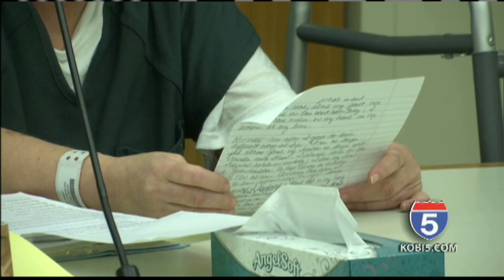Woman sentenced in elder abuse case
Karin Boldt was originally charged with more than 30 crimes.

After pleading no contest, which has the same effect as a guilty plea, to assault and aggravated theft and other charges, she was sentenced today.

NBC5's Amanda Rose was in court this morning and spoke to one of her victims, she's live at the Jackson County Justice building.